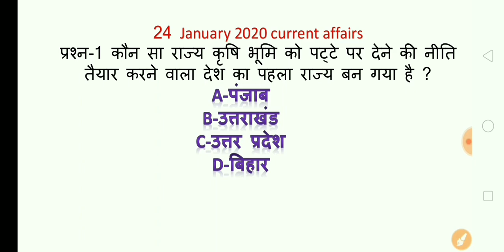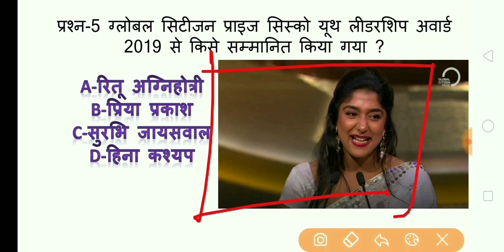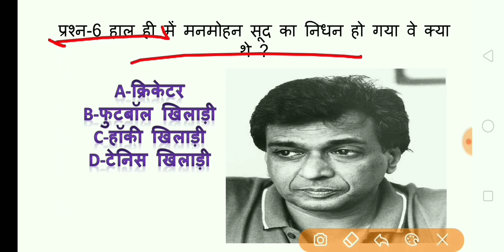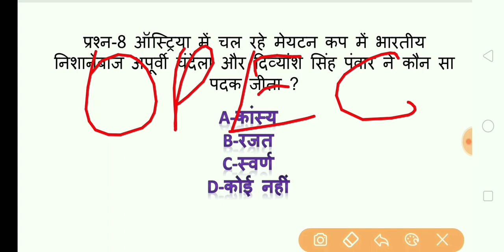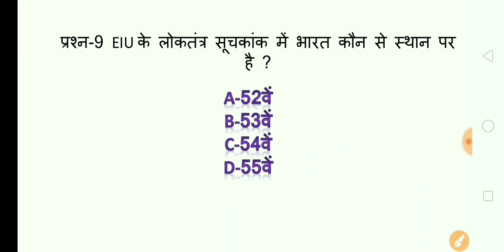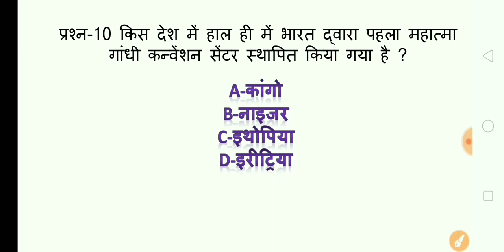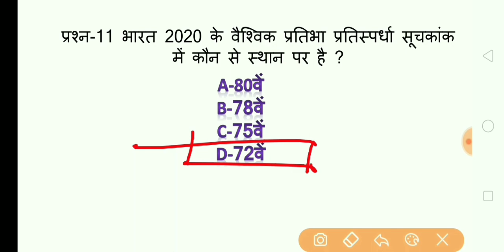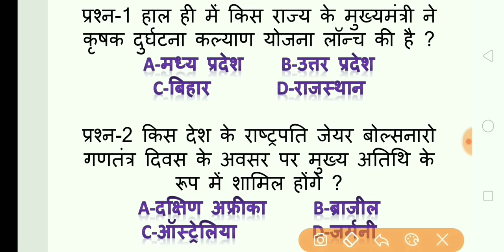24 January 2020 current affairs/current affairs in hindi/railway ntpc, group-d/ssc